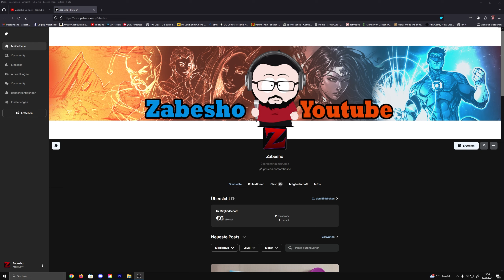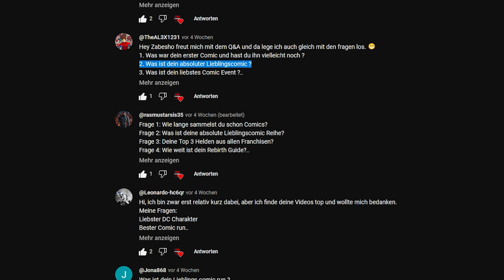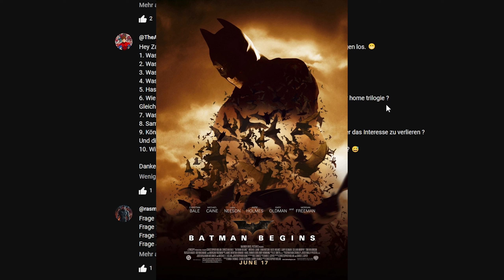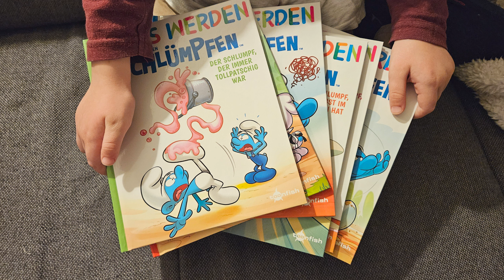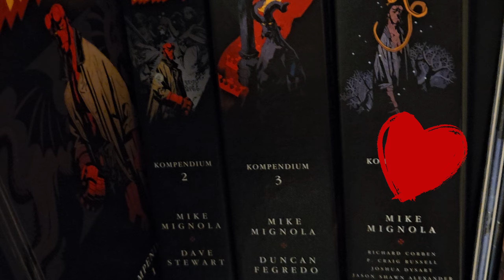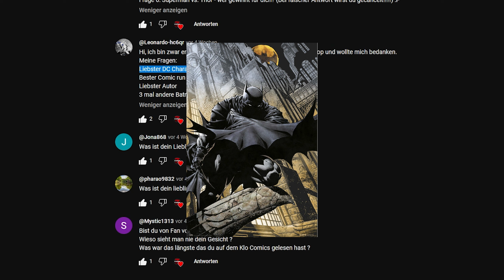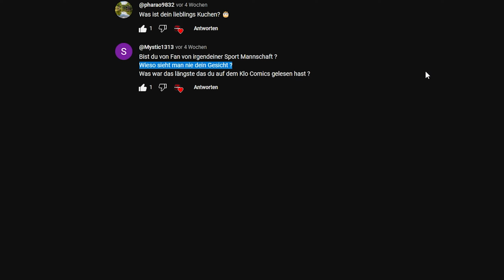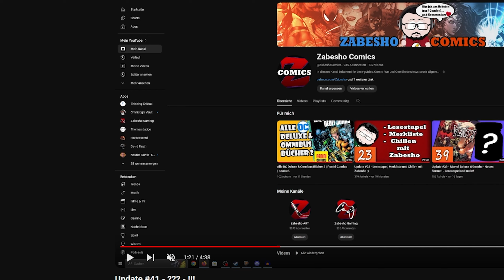Update #42 - Krasse Fragen - Fette Antworten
In dieser Playlist bekommt ihr immer kurze Videos mit neuerungen , Plänen und aktuellem Stand zum Kanal von mir.